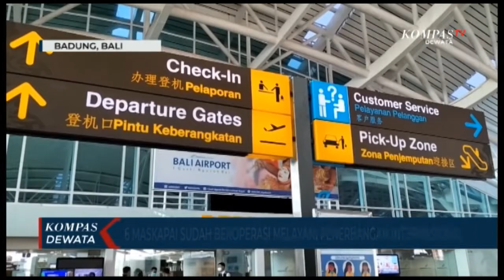6 Maskapai Layani Penerbangan Internasional di Bandara Ngurah Rai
BADUNG, KOMPAS TV - Satu minggu pasca diberlakukannya kebijakan bebas karantina dan layanan Visa On Arrival (VOA) atau visa kunjungan saat kedatangan, suasana terminal kedatangan maupun keberangkatan internasional Bandara Ngurah Rai Bali kembali bergeliat.

Sesuai data Bandara Ngurah Rai Bali, pada Minggu (13/3/2022), terdapat 3 jadwal kedatangan maskapai rute Singapura  Denpasar. Masing-masing maskapai Jet Star Asia tiba pukul 09.55 Wita, Singapore Airlines pukul 11.50 Wita, dan Tiger Air pukul 18.05 Wita.

Kedatangan internasional di Bandara Ngurah Rai Bali juga terpantau meningkat. Pada tanggal 11 Maret 2022, ada 535 penumpang perjalanan luar negeri yang tiba di Bali.

Sementara itu, hingga Minggu (13/3/2022) pagi sudah ada 6 maskapai yang beroperasi reguler melayani penerbangan internasional di Bali.